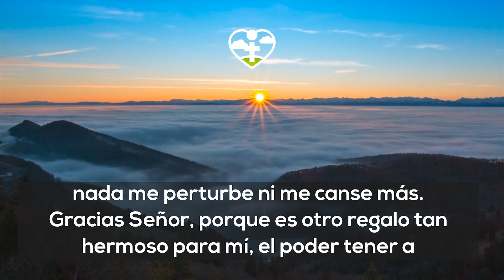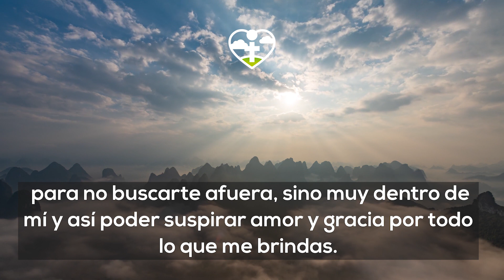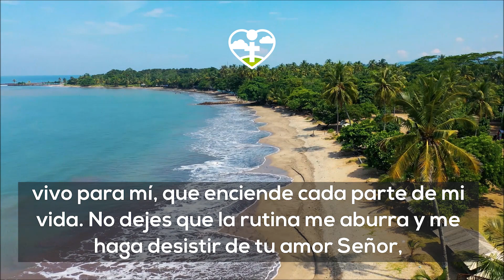🔥 Hermosa Oración de la Mañana 🙏 ORACIONES MILAGROSAS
Maestro de ternura y fe, hoy amanece un nuevo día para mí, tiene un significado muy especial: un día más para ser amado y amar. Gracias por este precioso regalo que me brindas tan temprano, porque cuidaste mucho mis sueños y no dejaste que nada me perturbe ni me canse más.

378. ORACION DE LA MAÑANA